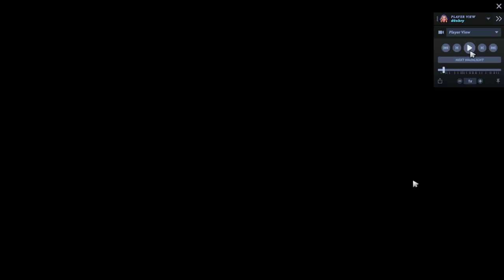AFTER SHIFT DOTES | Crystal Maiden 7